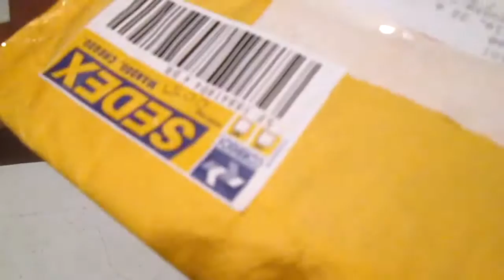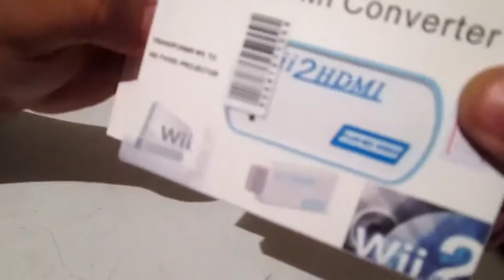Conversor de Wii para HDMI como deixar seu wii em alta resolução wii2hdmi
como deixar seu wii em alta resolucao wii2hdmi
Neste vídeo falamos sobre o Wii 2 HDMI, um adaptador que permite ligar o Nintendo Wii a uma TV ou Home Theater usando um cabo HDMI.

Com este adaptador você também pode ligar um fone de ouvidos ao seu console.
O adaptador também promete deixar a imagem em Full HD.